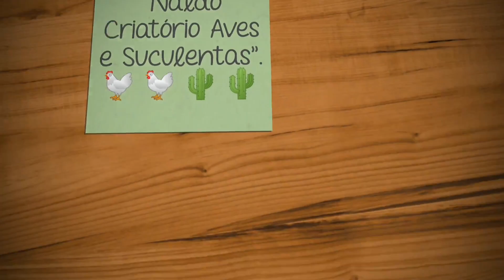"O Cacto rabo de macaco do meu irmão floriu olha que belíssima flor".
Cacto florido
Cacto rabo de macaco
Cacto rabo de macaco com flor
suculenta
Cactos e suculentas